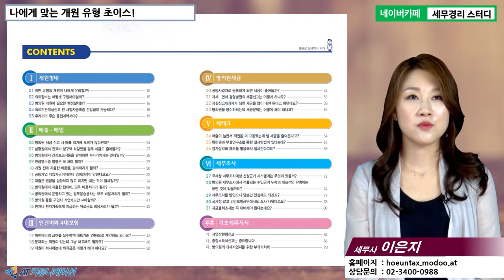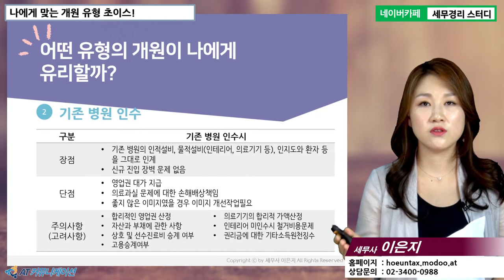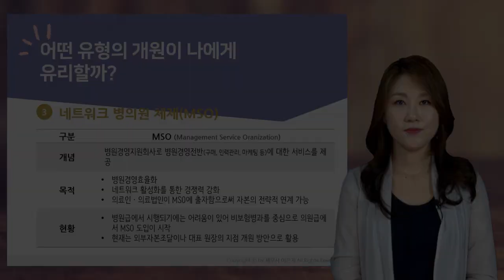#1 [병의원세무 5분특강] 나에게 맞는 개원 유형 초이스 [이은지 세무사의 5분특강]